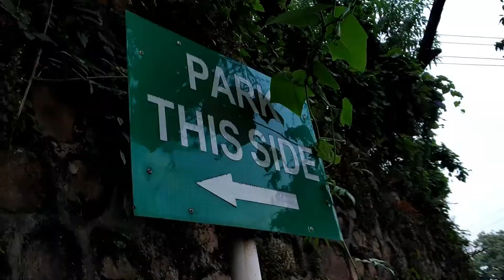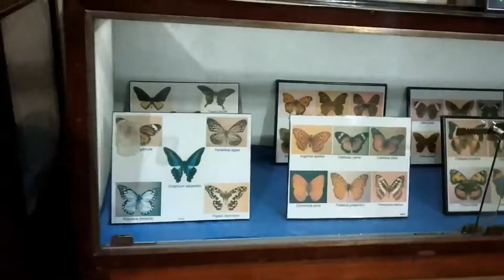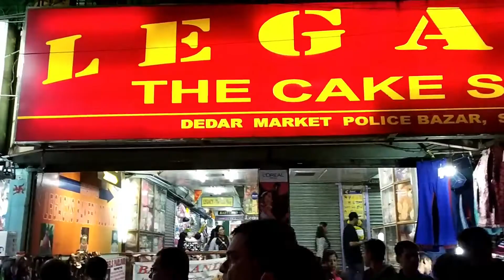Evening in Shillong | Meghalaya Trip | #2